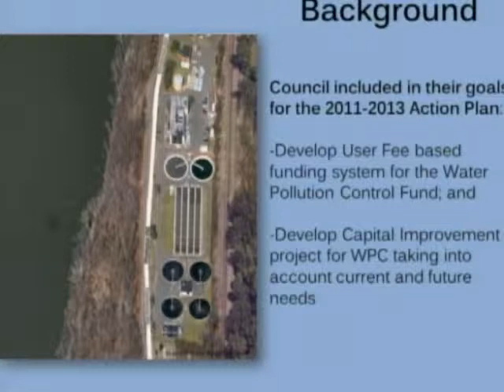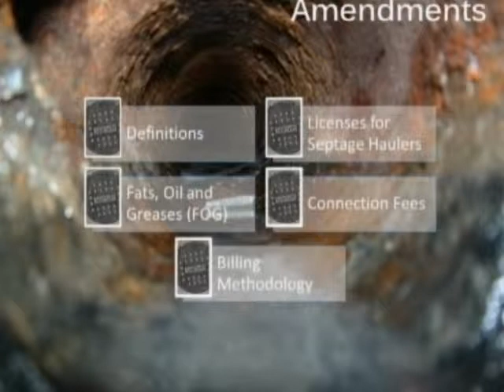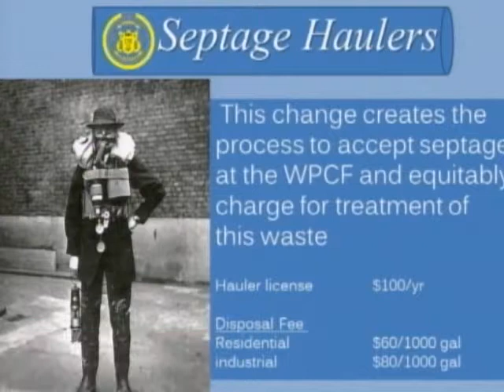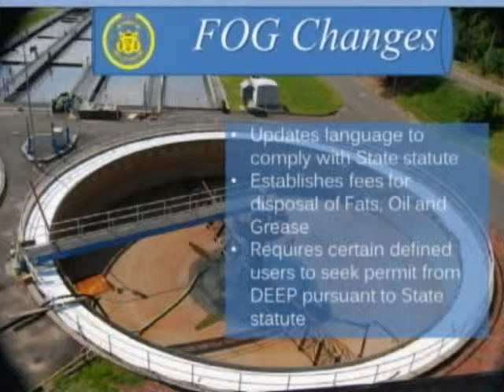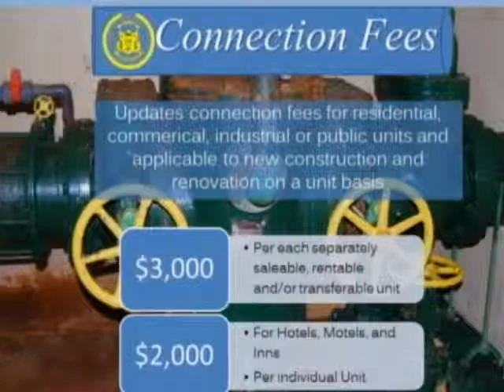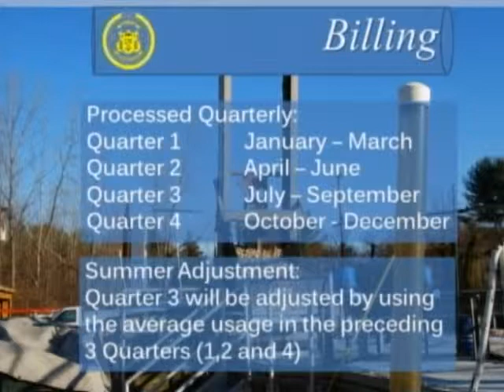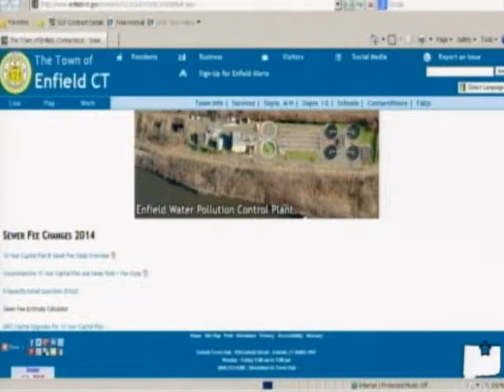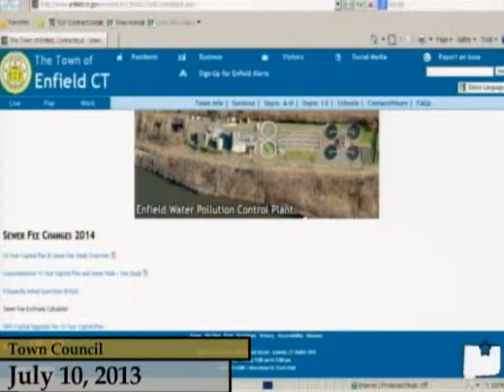Enfield, CT, USA - Town Council - July 10, 2013